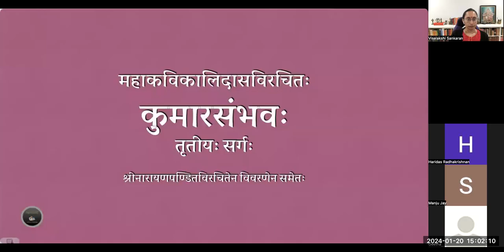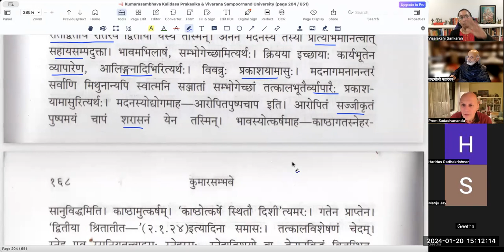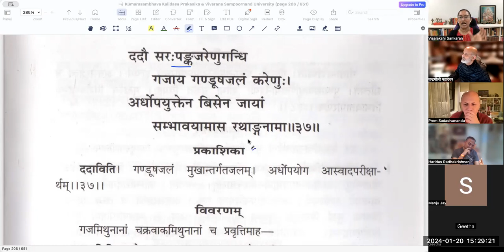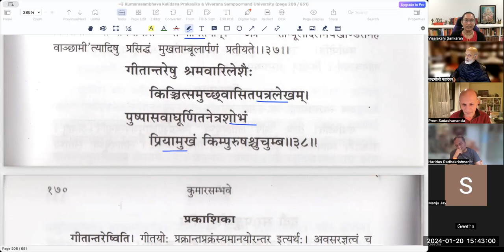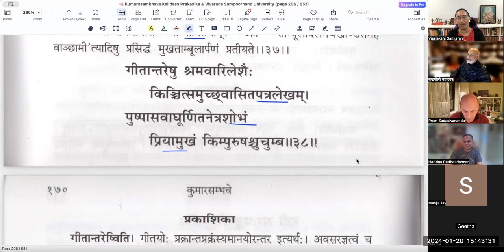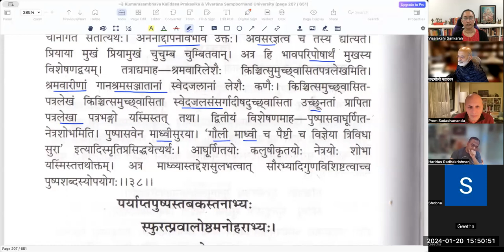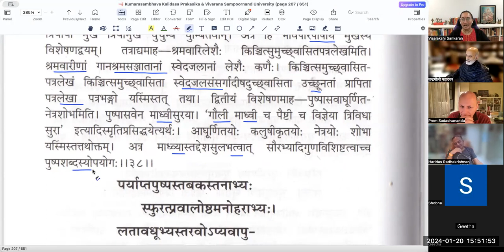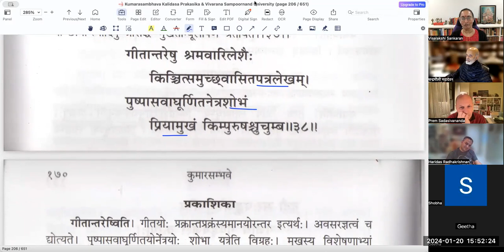कुमारसम्भवे तृतीयसर्गे - वर्गः १५ (सव्याख्यानम्)(English)